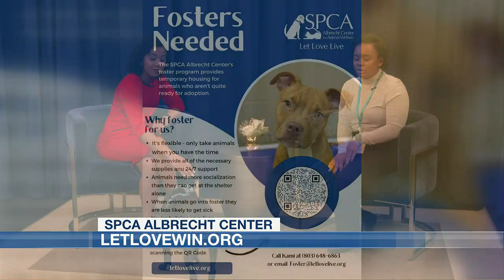Meet Tank, who needs a new home to spread love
This week's Take Me Home segment features Tank, a lovable dog in need of a home.